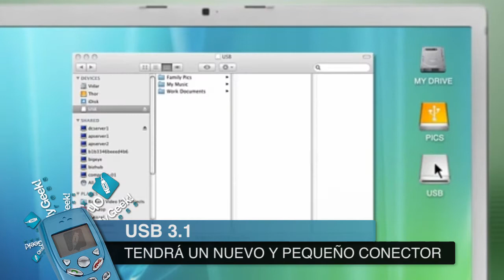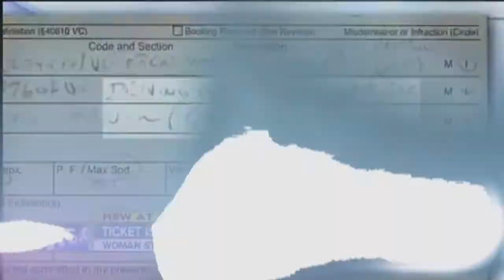USB 3.1, destrozos de Chang'e-3 y multada por conducir con Google Glass - OMG! Express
¿Te imaginas el futuro del conector USB? ¿Más pequeño? ¿Más rápido? Bueno, eso y más tendrá el USB 3.1, incluyendo un nuevo conector reversible. Lo veríamos para mitad del próximo año en nuevos dispositivos como teléfonos, computadores y más.

La salida del primer rover chino "Chang'e-3" fue todo un éxito, pero dejó algunas huellas aquí en nuestro planeta. Al menos dos casas fueron destruidas por la basura que el cohete, donde viaja este rover, devolvió a la tierra.

Cecilia Abadie, hace unas semanas, se hizo conocida por ser la primera persona en ser multada por usar unas Google Glass mientras conducía su automóvil. ¿Te imaginas la razón? Bueno, Cecilia al estar en desacuerdo con la sanción, iniciará un juicio.